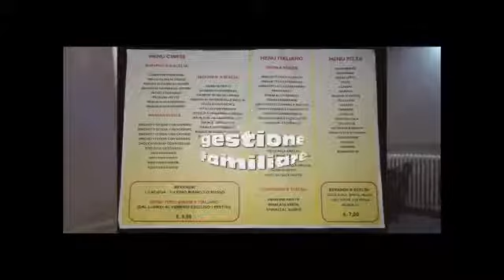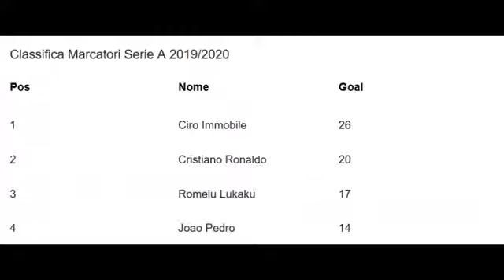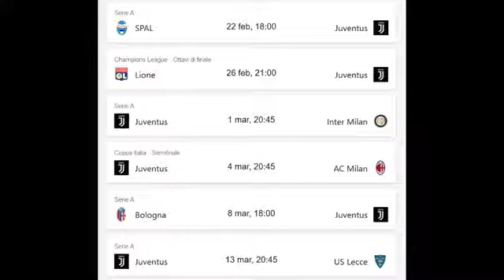Signora Mia del 20/02/2020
Trasmissione sportiva dedicata alla Juventus ideata e condotta da Marco Venditti.